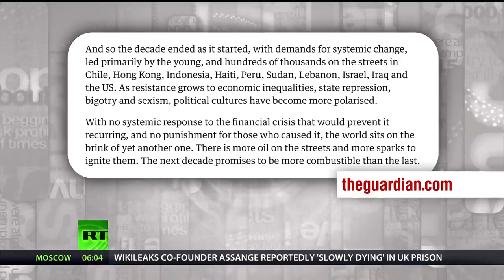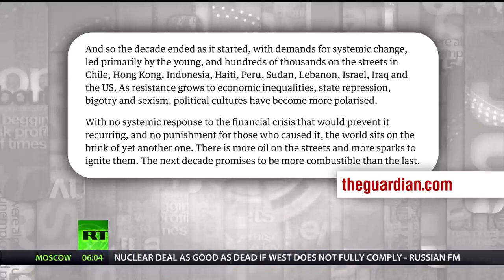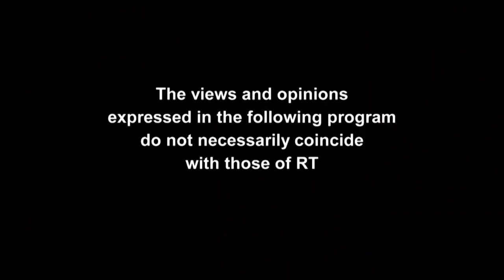2020 Predictions - Keiser Report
2020 Predictions - Keiser Report

RT - Keiser Report

In this last episode of the Keiser Report for 2019, Max and Stacy are going to make some predictions for 2020.

It could be a year of GIABO: will we see pitchforks and billionaire taxes? And QE and interest rates – will they go negative this year despite booming markets and joy of the top one percent?

Also, as Mark Carney said in 2019, ‘the dollar’s days are numbered.’ Will the US dollar keep its position as a settlement layer?

Another really interesting question for a prediction is whether or not Trump will be re-elected. And as the tech unicorns start to blow-up, like WeWork and SoftBank, is that going to go away, or is Elon Musk going to take us to Mars, so we’ll all be saved?

In the second half, Max shares all the predictions with Gerald Celente, the best prognostic guy in Kingston, NY.